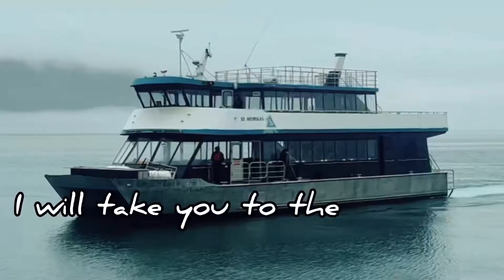This is ALASKA